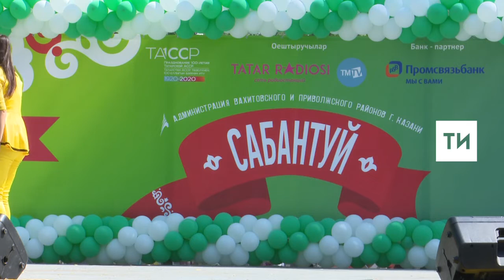Концерт звезд татарской эстрады на Сабантуе 2019